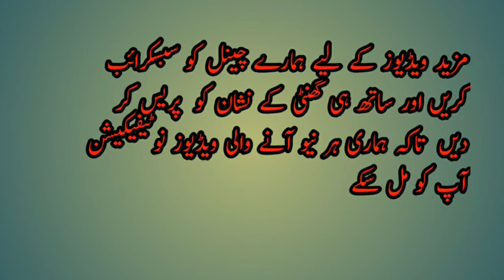How to Check Qauid e Azam university test result|Qau merit list 2021|way test result 2021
Qauid e Azam university test result|Qau merit list 2021|way test result 2021